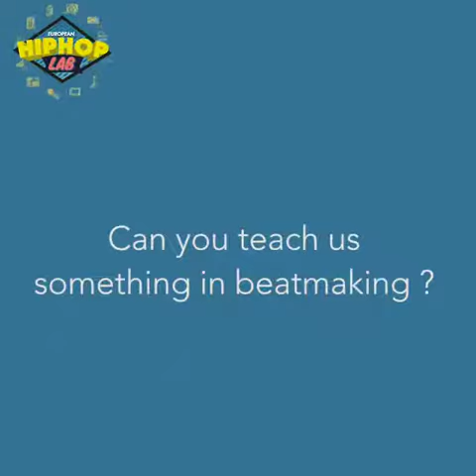ITW - Ena N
Label : @Paraprodmusic
Videomaker : @Foksacut
Projet : ofaj_dfjw / @camion.scratch / @doubletroublejam / @acdz_asso / @associationrampart